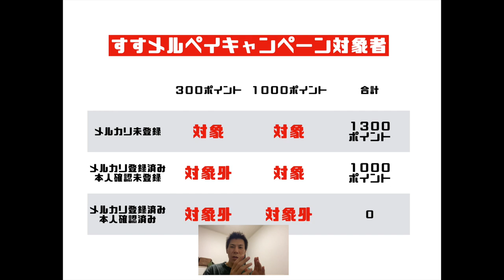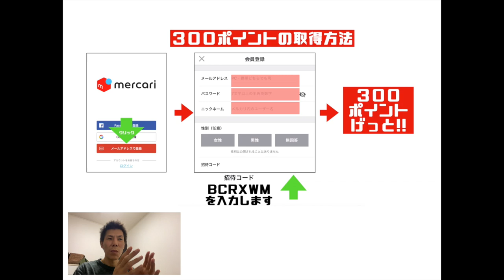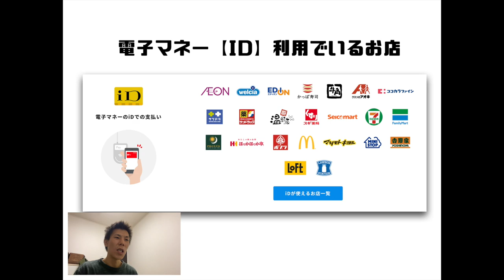【お得情報】メルペイの新しいキャンペーンが開始!!最大１３００円分のポイントがもらえる♪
１１月６日から始まったフリマアプリのメルカリのQRコード決済であるメルペイのキャンペーンを紹介します。最大１３００円分のポイントもらえてこのポイントはメルカリ以外にも利用できるポイントでコンビニなどでも利用できます！
個人的にはコンビニで利用できるというのが最大のオススメポイントです。

紹介コード
BCRXWM

「撮影機材」